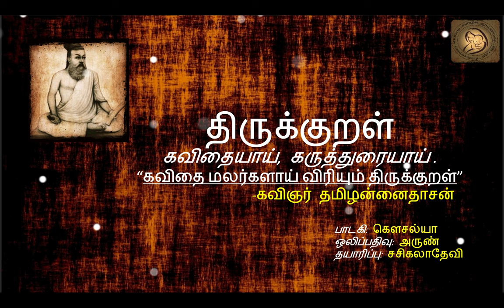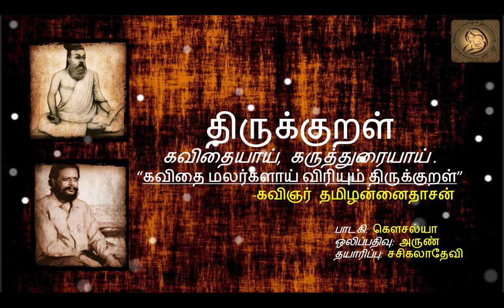Thirukkural: 0201_0210: - adhikaram-21 - Theevinai Acham